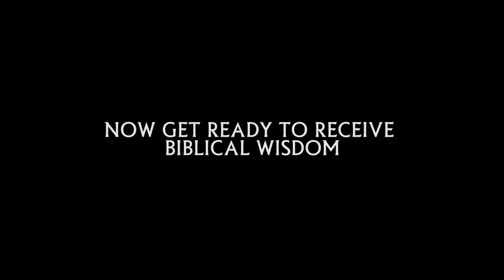Pastor B.B--IF THAT IS THE CASE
HEALING, DELIVERANCE, DESTINY COACHING ETC